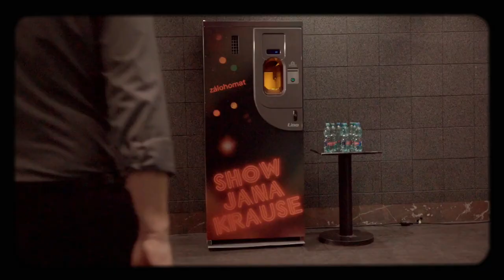Úvod - Show Jana Krause 22. 12. 2021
Lucie Vondráčková, Ladislav Vízek, Denis Šafařík.

V tomto dílu Show Jana Krause se představili zpěvačka a herečka Lucie Vondráčková, legendární československý fotbalový reprezentant Ladislav Vízek a herec Denis Šafařík.

0:00 – úvodní znělka pořadu
1:08 – glosa, tentokrát o zdraví a pohodě ve sváteční čas

👉 PODPOŘTE EMILA! 😉

V POŘADU PŘIZVUKUJE KAPELA DAVIDA KRAUSE:
Jan Uvira — klávesové nástroje
Kryštof Tomeček — elektrická kytara
Jirka Marek — basová kytara